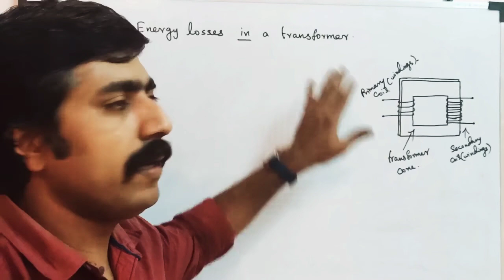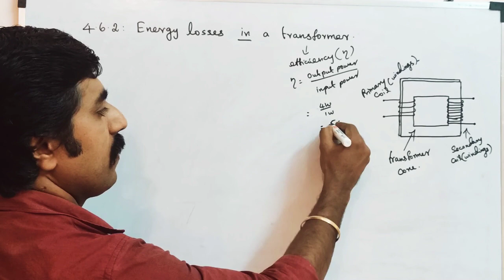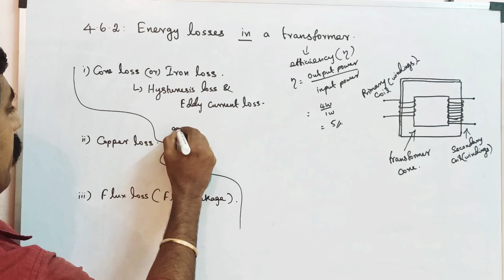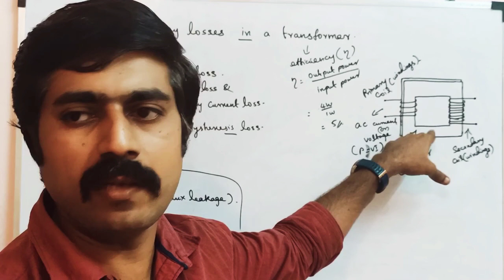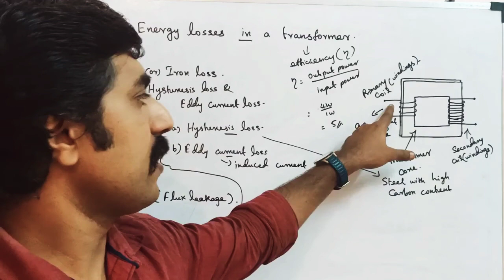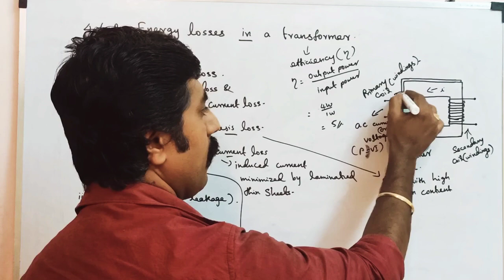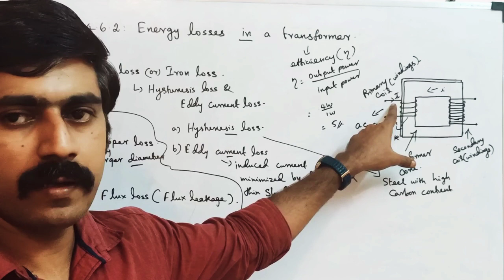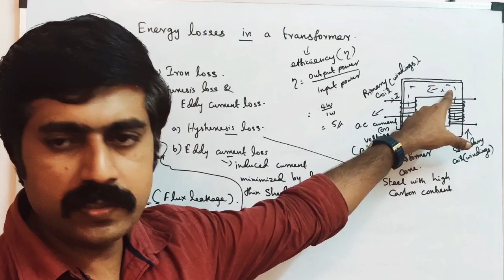Energy losses in a transformer||Ln 4||4.6.2||STD 12 Physics||Tamil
1. Construction and working of Transformer. MASTER PCM TUTION CENTER KOTTAR NAGERCOIL.